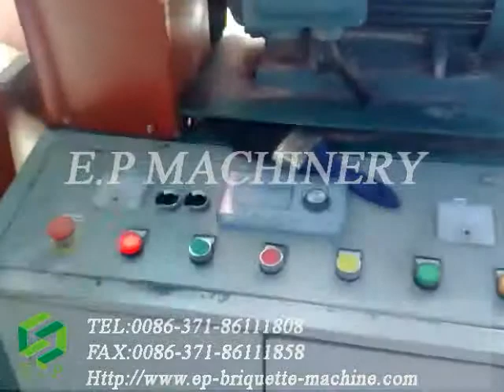Briquette production line in Indian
This briquette production line in the video was made for our Indian clients. As you can see, it is made up of screening process, crushing process, drying process and briquette making process.